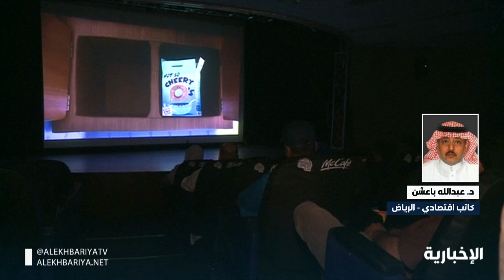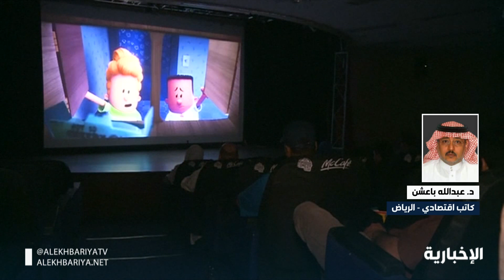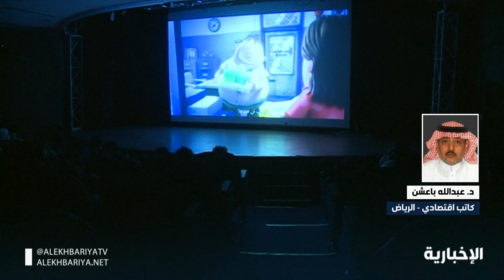د. عبدالله باعشن: الاقتصاد السعودي أثبت قوته ومتانته في أوقات الأزمات